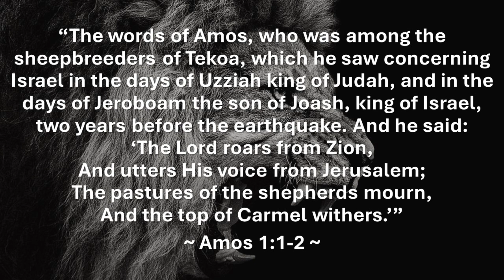"A word from The Word: Doom"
Our culture seems to focus on doom and gloom. Honestly, sometimes Christians do, too. While there is plenty of doom on the horizon, let’s not only be thankful for the hope we have, but let’s share it with others!